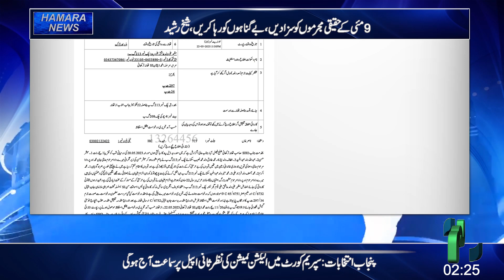Latest News Updates From Samundari | today Live News Updates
Show:
- bulletin

Topic:
News
  Host:
okasha